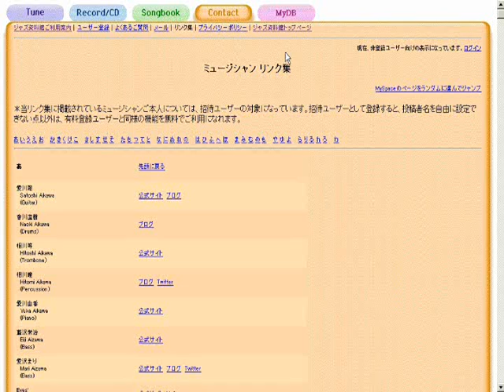A Taste Of Honey 蜜の味 - ジャズスタンダード曲テーマ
作曲：Bobby Scott / Ric Marlow
演奏（打ち込み）：藤井紀行@ジャズ資料館
JASRAC作品コード：0T0-0466-0